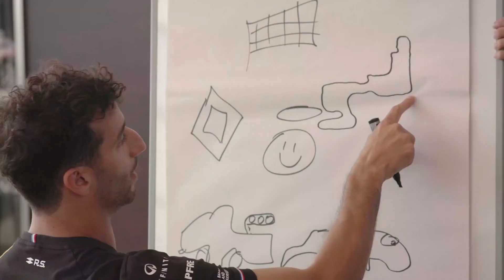daniel ricciardo is really bad at drawing